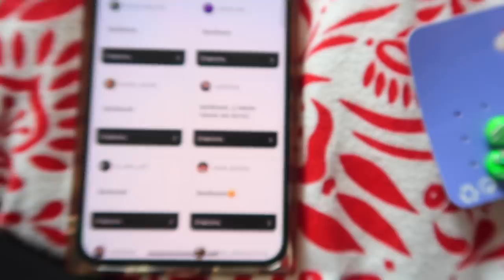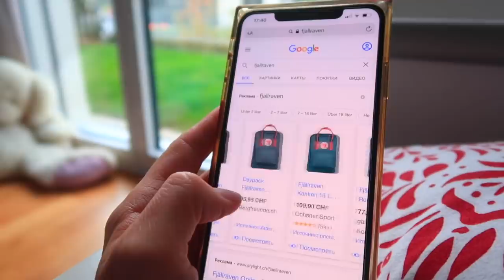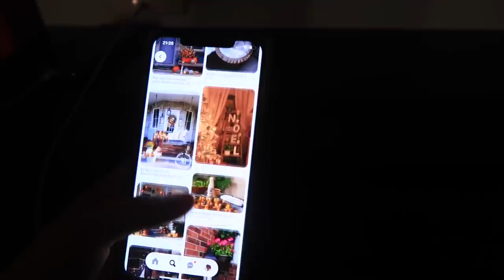НЕУЖЕЛИ она Вернулась / Украла ТЫКВУ / Будем ли СНИМАТЬ ВЛОГ на День рождения